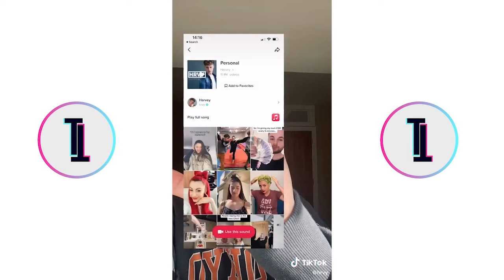The Best TikTok Compilation of March 2021